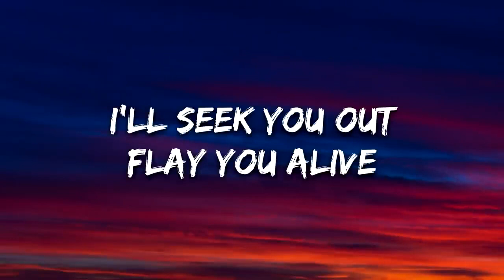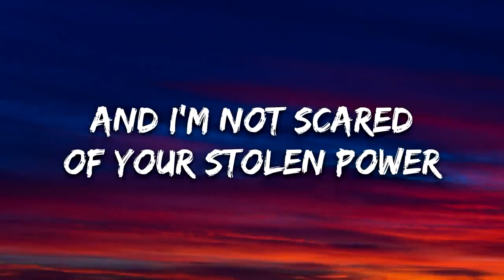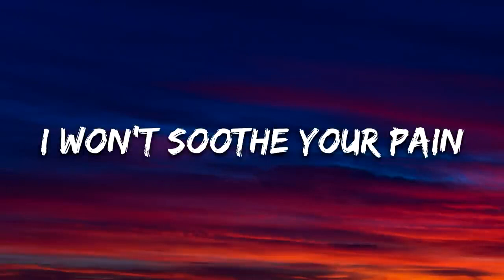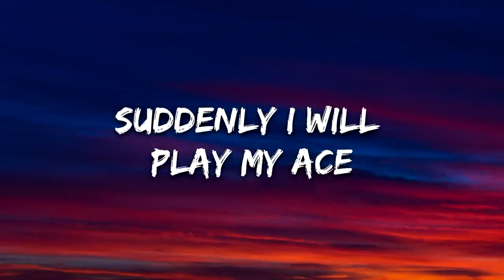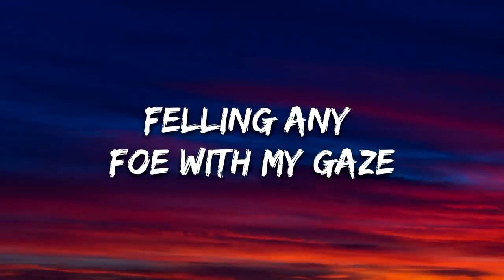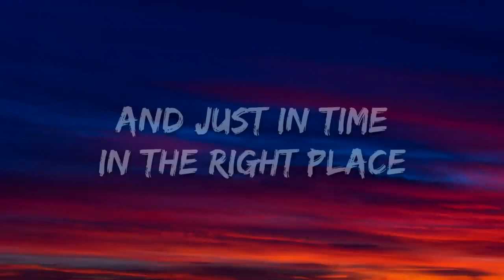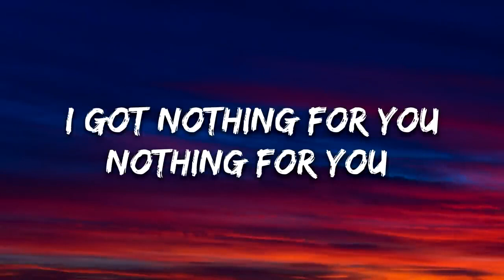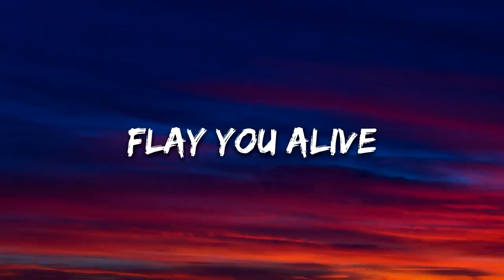Hahlweg - Eyes On Fire (Lyrics) feat. wayfie [For my friends]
🎤 Lyrics: Hahlweg - Eyes On Fire feat. wayfie

I'll seek you out
Flay you alive
One more word and you won't survive
And I'm not scared
Of your stolen power
I see right through you any hour
I won't soothe your pain
I won't ease your strain
You'll be waiting in vain.
I got nothing for you to gain
I'm taking it slow
Feeding my flame
Shuffling the cards of your game
And just in time
In the right place
Suddenly I will play my ace
Eyes on fire
Your spine is ablaze
Felling any foe with my gaze
Steadily emerging with grace
Ahh, felling any foe with my gaze
Ahh, steadily emerging with grace